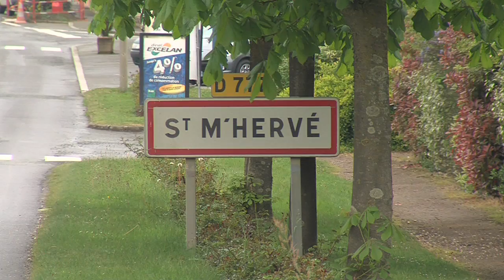LES BALADES DE TVR: Saint-M'Hervé (part1)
Plateau Philippe Delacotte devant bords de Vilaine, Images de la commune de Saint-M'Hervé, des commerces ( boulangerie, épicerie, garage, bar restaurant, institut de beauté ), école primaire, mairie, église Saint-Eloi, calvaire, bords de Vilaine, école de voile, campagne, exploitations agricoles, champs de colza, futur lotissement Hameau des Alizées.

Invités: Dominique KERJOUAN Maire de Saint-M'Hervé
Journaliste: Philippe DELACOTTE
Réalisateur: Lisa LE MAGUE